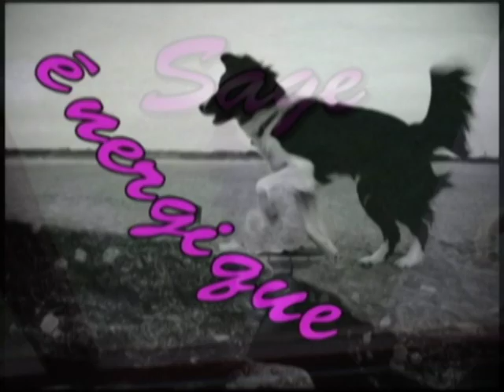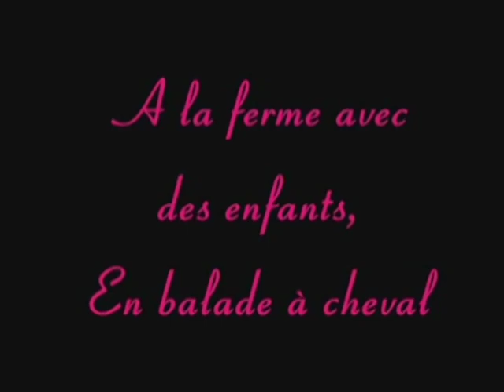1/3 BEST OF SPEEDY MY BORDER COLLIE 2007-2009 with english subtitles / Compilation/video clip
▬▬▬  Nos Cani-Classes  ▬▬▬
📹  Chez Eduzen Academy, nous faisons appel à des experts dans leur domaine pour traiter de thématiques spécifiques et ainsi offrir une qualité de formation unique en son genre

▬▬▬  Nos cours en ligne  ▬▬▬
🐕 La Première Année de mon Chiot : une année complète de bons conseils pour bien démarrer la vie avec ton chiot
💤 Fatiguer mon chien intelligemment : pour éviter que ton chien fasse des dégâts à la maison, et qu'il soit bien dans sa tête, il faut d'abord qu'il soit bien dans ses pattes
🧘🏽‍♂️ 12 semaines pour un chien Zen : des vidéos et des exercices simples à mettre en place 5 minutes par jour pour canaliser ton chien

▬▬▬ Nos valeurs ▬▬▬
🚀 Notre mission est d'aider les propriétaires de chiens à mieux comprendre et mieux vivre avec leur animal, à travers une relation de confiance basée sur le respect mutuel. Nous voulons enseigner aux humains la logique canine et diffuser l'éducation positive afin d'améliorer la qualité de vie des chiens.

▬▬▬ Quelques conseils ▬▬▬
Un blog rempli de conseils pour t'accompagner dans une éducation bienveillante :